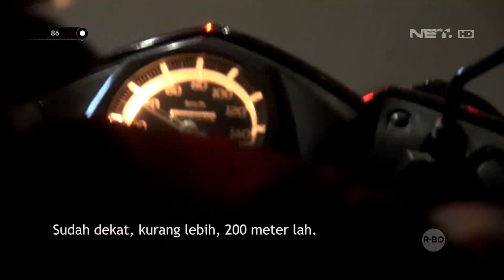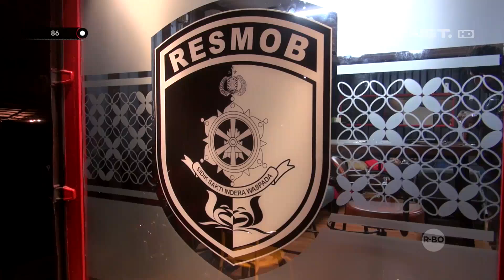Sang Anak Ditangkap Polisi, Ibu Ini Menangis Histeris